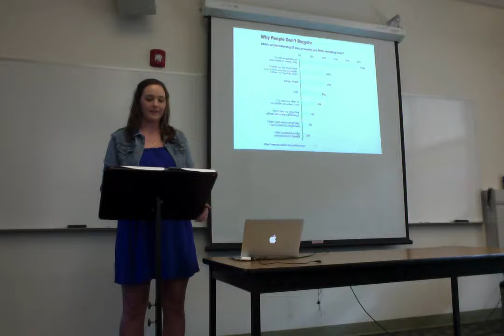Movie on 3 15 17 at 9 22 AM